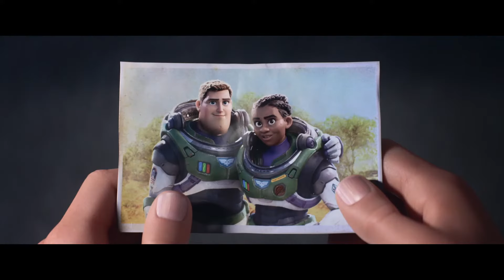Toy Story & Lightyear - I Will Go Sailing No More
After the release of Lightyear last year, I wanted to make a video for the full length version of Randy Newman's "I Will Go Sailing No More" integrating clips from Lightyear into the original scene from the first Toy Story film.

All footage is copyright of PIXAR/Disney.